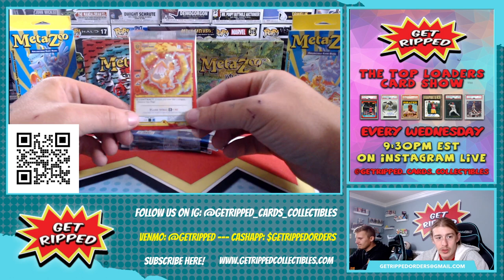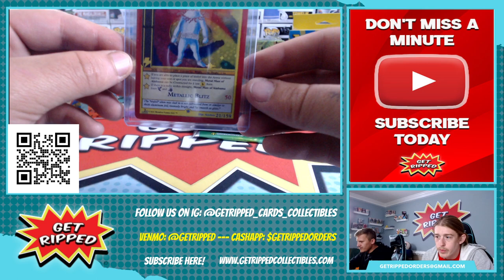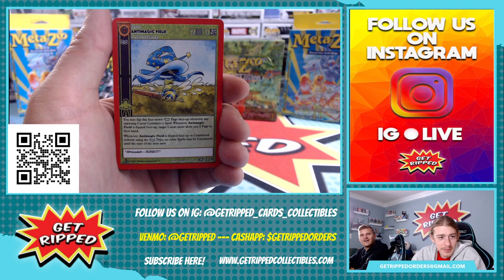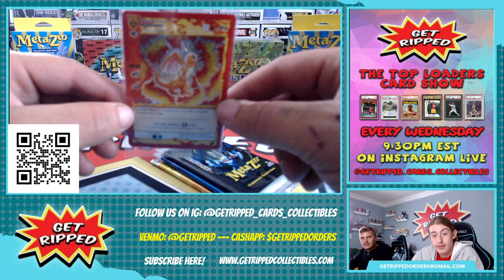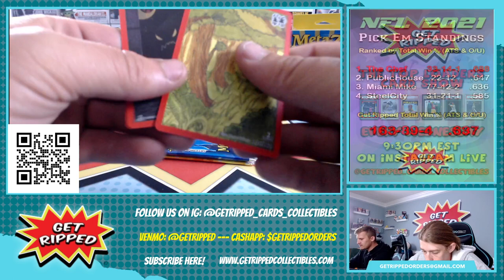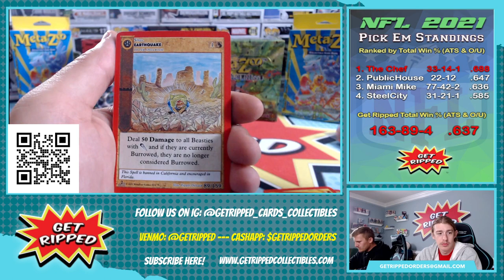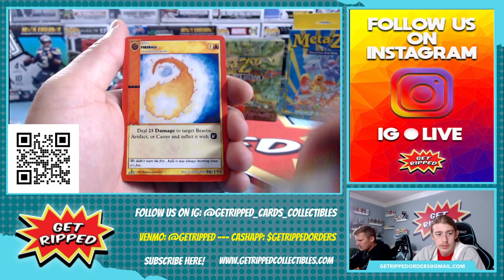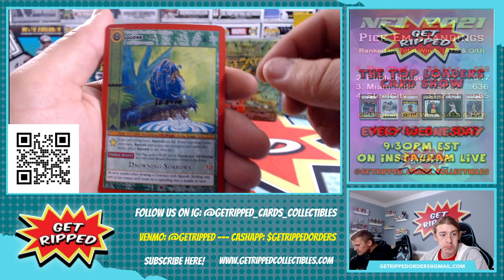2021 MetaZoo 2nd Edition Walmart Hanger 3 Box NEW PRODUCT UNBOXING HUGE CHASE CARDS CHUPACABRA HOLO